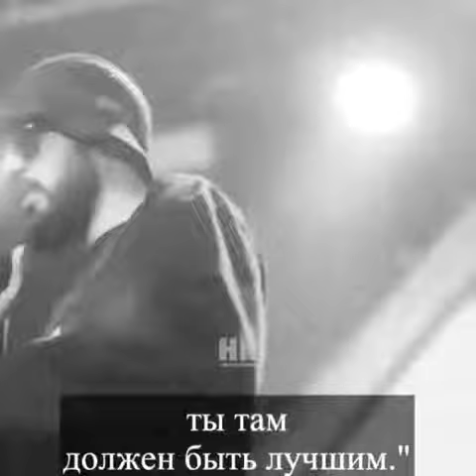Ваше мнение? Пиши в комментариях!